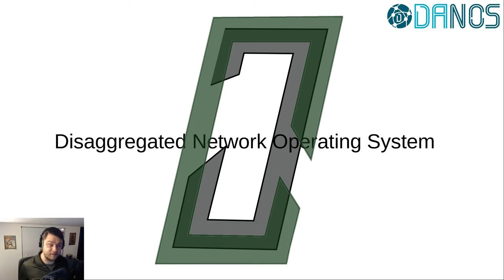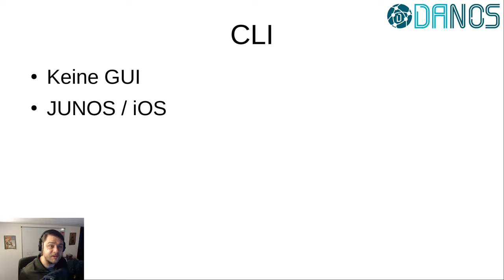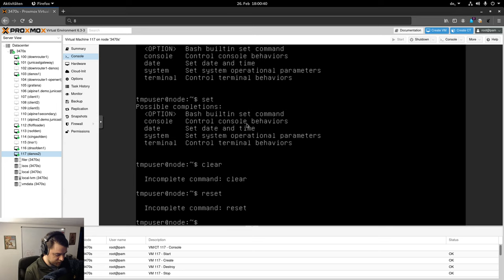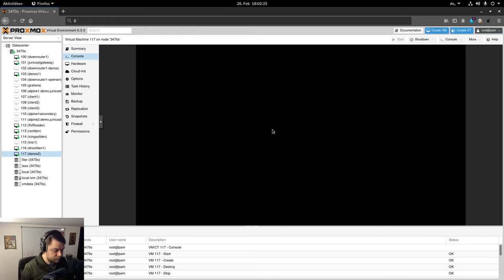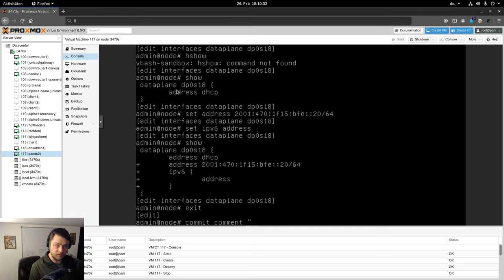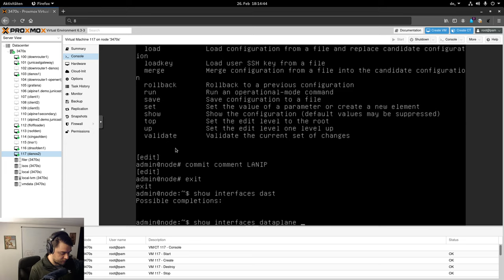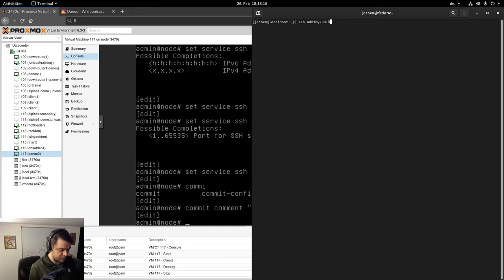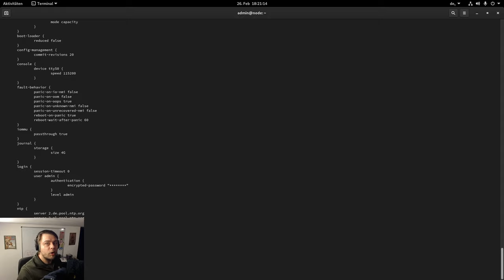Danos Router Grundkonfiguration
Danos ist eine Routing Lösung basierend auf Debian Linux für besonders hohe Leistungsansprüche. Dort wo ein pfSense / OPNSense oder auch OpenWrt an seine Leistungsgrenzen kommt, macht Danos weiter.
Danos nutzt DPDK und bietet deshalb eine besonders effiziente Verarbeitungsgeschwindigkeit. Line Rate Routing mit 10+ Gbps sind möglich mit Standard X86 Hardware und entsprechender Netzwerkkarte.

0:00 Vorstellung von Danos
4:27 Bereitstellung Danos in Proxmox VM
6:49 Installationsprozess Danos
9:49 Grundkonfiguration Netzwerk
14:49 Konfiguration NTP
15:54 Aktivierung SSH Server
17:14 Komplettkonfiguration anzeigen

Fragen, Anregungen und Kritik sind herzlich willkommen.